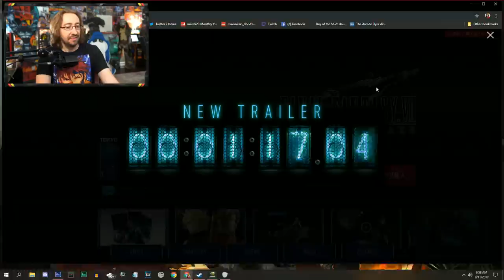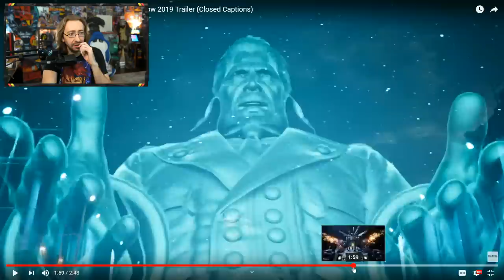MAX REACTS: NEW Final Fantasy VII Remake Trailer - Turks, Summons & More